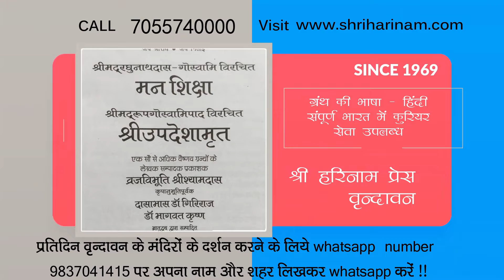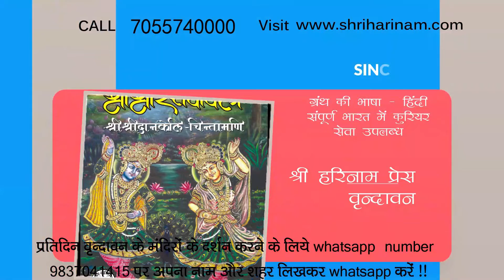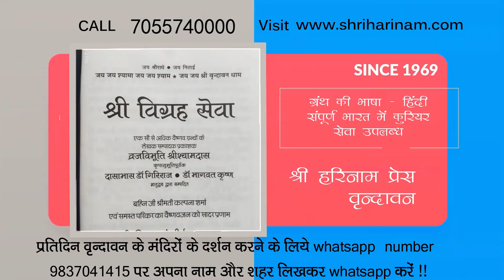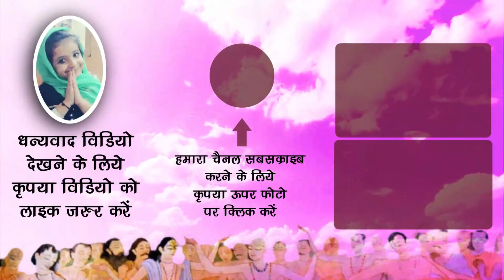धाम में निष्ठा कैसे होनी चाहिए है